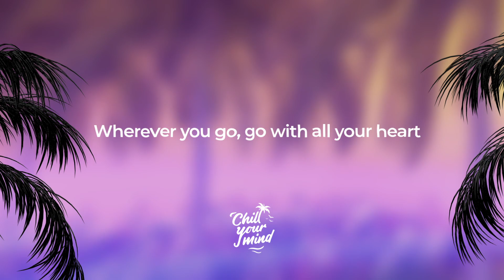Yann Muller feat. Benjamin Bocconi - This Girl [ChillYourMind Release]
Yann Muller feat. Benjamin Bocconi - This Girl

ChillYourMind